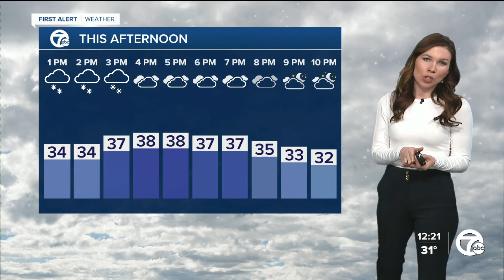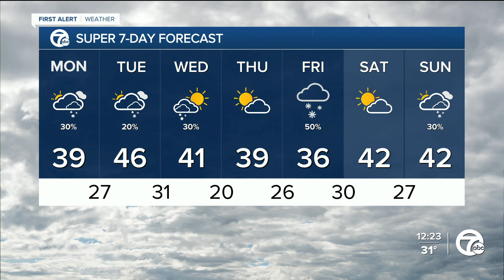Metro Detroit Weather: More snow chances this week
A colder shift in the weather this week with highs in the 30s and 40s, with more snow chances.  Isolated snow showers continue this afternoon with no accumulation expected. Highs climb into the mid to upper 30s with northwest winds 10-20 mph.  Another chance for some snow/mixed showers Tuesday, with strong south-southwest winds 10-15 G25 mph. Temperatures will be a bit warmer, with highs climbing into the low to mid 40s.